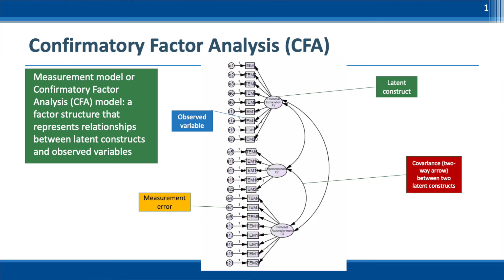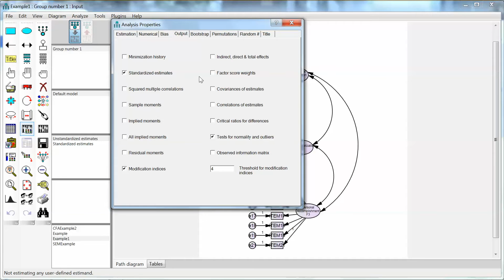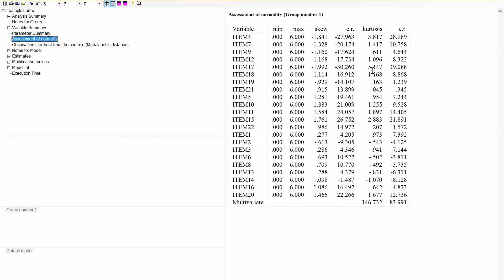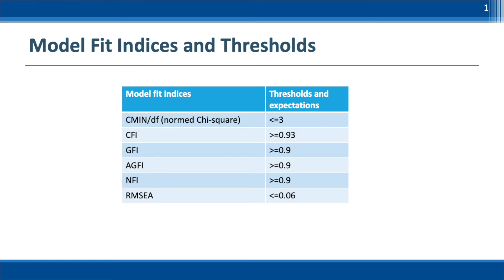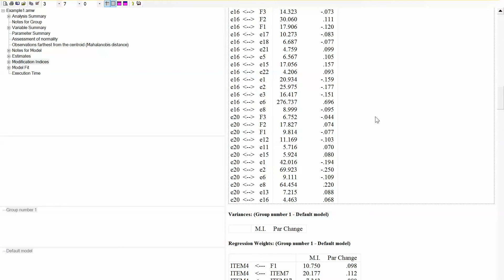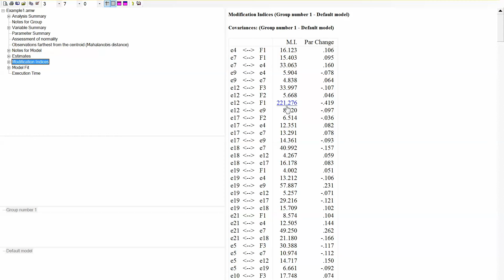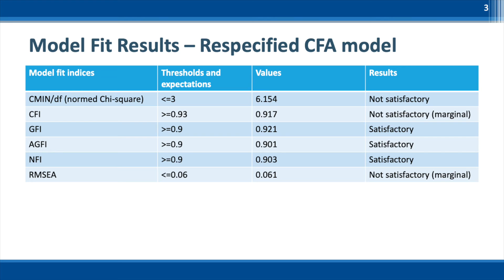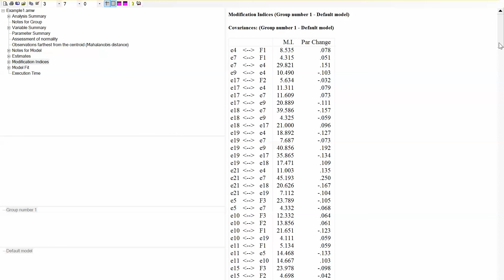Structural Equation Modeling and AMOS - Conducting Confirmatory Factor Analysis (CFA) in AMOS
This video explains the concept of confirmatory factor analysis (CFA), when it should be used, and the process of conducting CFA in AMOS. It is one of the popular multivariate statistical methods and has been used widely in academic research to confirm the factor structure of latent constructs and observed variables. Detailed steps for conducting CFA, evaluating model fit, performing model specification, presenting the output, and interpreting the results are provided with specific examples.